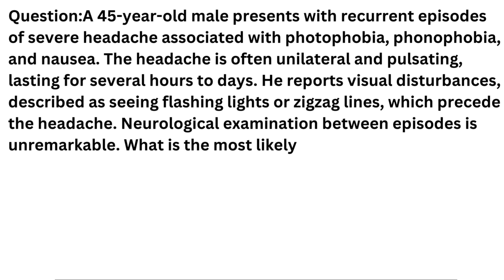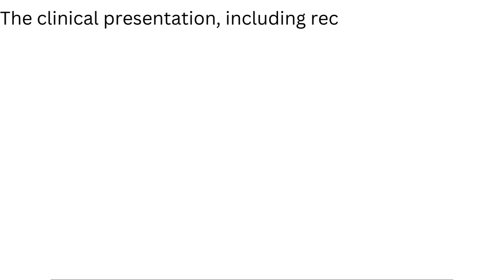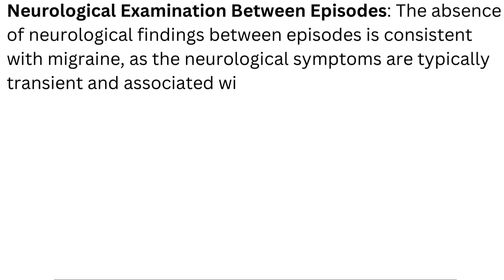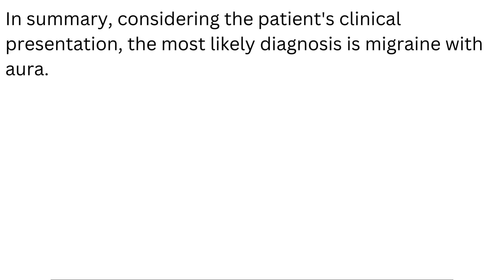Medical Trivia COMLEX UCMLE NEET PG Question of the day with answer explained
Explore the intricate world of migraine with aura in this comprehensive examination of a 45-year-old male's recurrent severe headaches. Uncover the hallmark features, including photophobia, phonophobia, nausea, and visual disturbances preceding the headache. Join us on a journey through the diagnosis, characteristics, and management of migraine with aura, offering insights into understanding and coping with this complex neurological condition.

Migraine with Aura Characteristics
Severe Headache and Aura
Visual Disturbances in Migraine
Migraine Attack Features
Managing Recurrent Migraines
Neurological Symptoms in Migraine
Aura Phase in Migraine
Migraine Awareness and Education
Case Study: Migraine with Aura
Coping with Migraine Symptoms
Regenerated YouTube Tags:

Migraine with Aura
Severe Headache
Photophobia and Phonophobia
Visual Disturbances
Migraine Management
Neurological Symptoms
Aura Phase
Migraine Awareness
Case Study
Coping with Migraine

Learnfromwhiz
Learn from whiz
learnwithwhiz
Anatomy
Medical
science
med study
medical study
Nursing
icu nurse